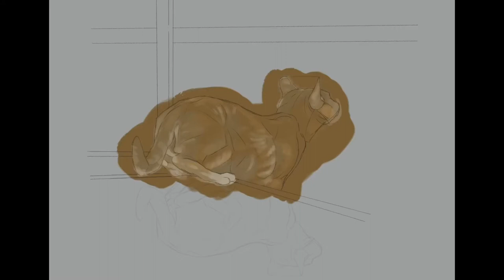Timelaspe | Rosie (iPad, Procreate)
Made with Procreate on the iPad Pro